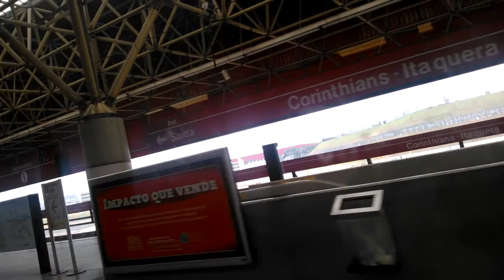metro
no metro I TAQUERAO